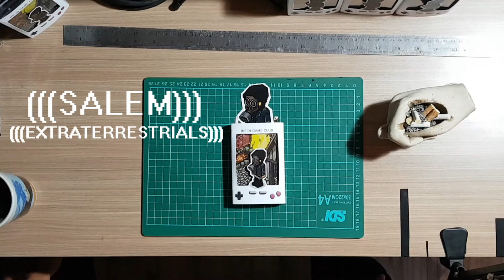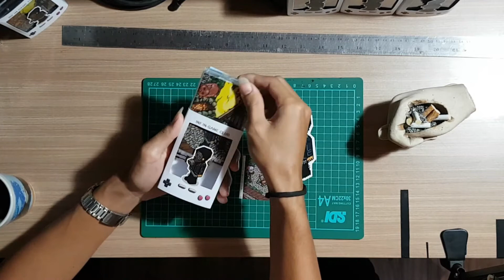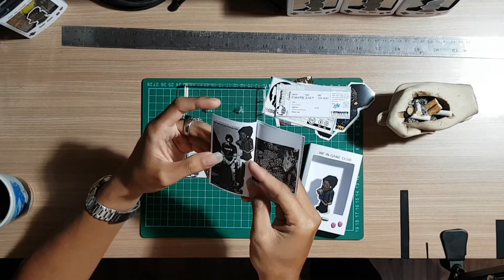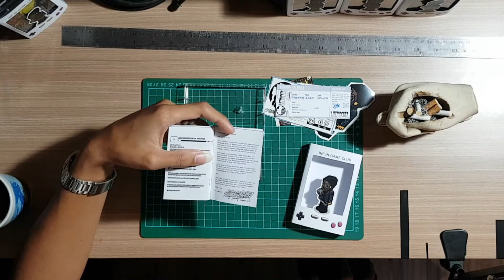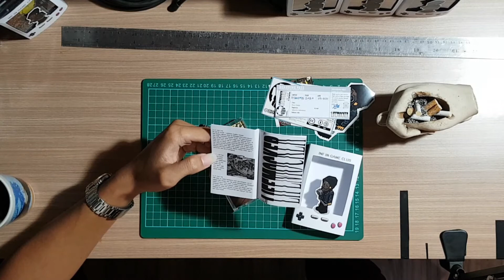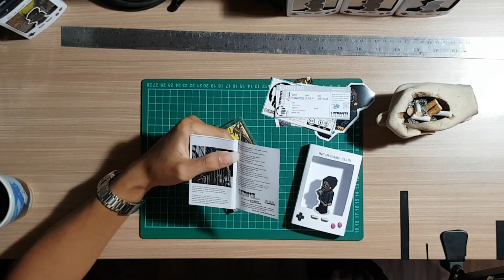CASSETTE BASTARDS | (((SALEM))) Unboxing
CASSETTE BASTARDS Eps 1

Unboxing video of
[LIVE] INF IN-GAME CLUB
A live album by (((SALEM))) consists of
(((EXTRATERRESTRIALS))) part I-IV
Released in cassette tape format
by Lifemocker Records
Video unboxing dari
Sebuah live album dari (((SALEM))) berisi
(((EXTRATERRESTRIALS))) part I-IV
Diterbitkan dalam format kaset pita
oleh Perusahaan Rekaman Lifemocker